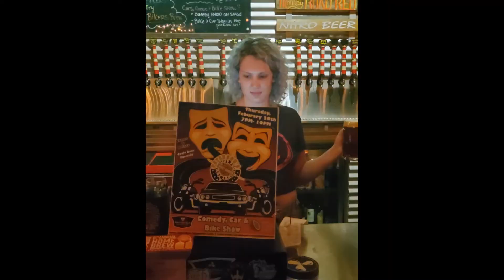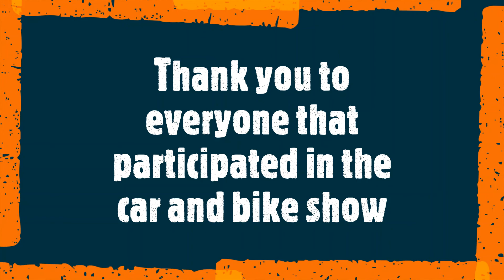Bike Night 2 20 20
In case you missed our bike night here is a recap. Don't forget to check our Facebook and Instagram for all upcoming events!